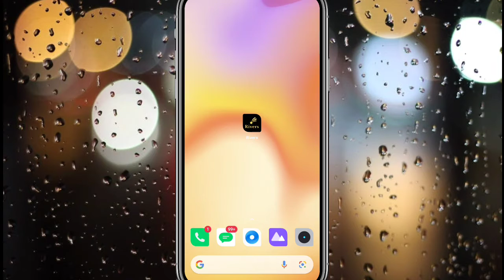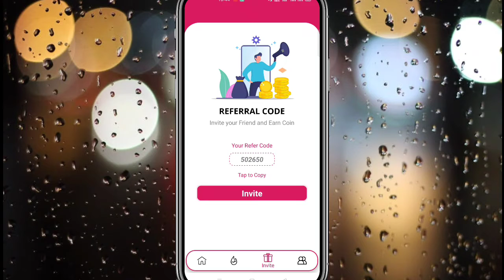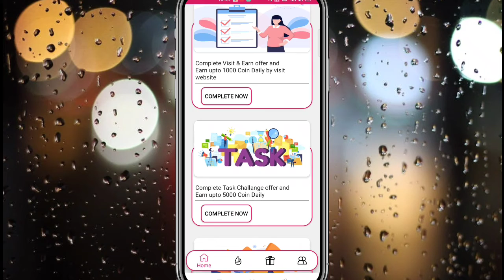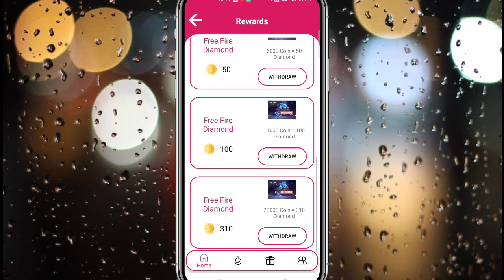New App Earn Paytm Cash || Free Earn ₹200 Paytm Cash || Earn Money Online 2021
Earning New Updates सबसे पहले पाने के लिए और जादा से जादा पैसा कमाने के लिए Teligaram से Join हो जाओ Instant Updateds

___________________________________________एक बार Video तो पूरी देखो भाई मेरे 100% पैसा मिलेगा

👍😀और जादा पैसा कमाना है आप को तो ये 👇Video भी एक बार देख ही लो लाखो कामाओगे 100%

___________________________________________YOUR SEARCH RERETED_.

◼️◼️◼️◼️◼️◼️Follow Mee◼️◼️◼️◼️◼️

◼️◼️◼️◼️◼️◼️Social Media◼️◼️◼️◼️◼️

🎁🎁🎁🎁🎁Some Your Queries🎁🎁🎁🎁~Top Earning Channel For Lime City~Bast Gaming Earning Apps~Top Gaming Apps For Android~Free Paytm Cash Earning Apps~Bast Self Earning Apps~Bast Self Earning Apps For Android~Free Paytm Cash Apps~Make Money Online ~Online Earning Apps~Bast Self Online Earning Apps ~Earning Apps 2021~How To Make Money~Free UPI MoneyHow To Earn Free Bitcoin || Krypto App Earn Free 0.2 BIT Coin Sinup And Refer L i m e C i t y YouTube channel copyright Disclaimer Under Section 107 of tha Copyright Act 1976, Allowances Is Made For Fair Use For Purpos es Such As Criticism, Comment, News Reporting, teaching, Scholarship, And Research.